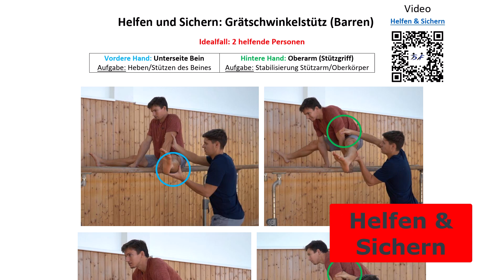Grätschwinkelstütz - Barren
In diesem Video wird die Übung "Grätschwinkelstütz" am Barren erklärt. Dabei gehen die SportFreaks auf die Bewegungsbeschreibung, den methodischen Aufbau und die Hilfestellung näher ein. Viel Erfolg dabei! Die zugehörigen Checklisten und die Datei zum Helfen und Sichern findest du im Link zu unserer Homepage.

BEWEGUNGSBESCHREIBUNG - METHODIK - HELFEN/SICHERN - VERBINDUNGEN

Rechtliche Hinweise:
*Du bist für dein Handeln, Trainieren und Lehren selbst verantwortlich. Wir geben lediglich Ideen und Tipps, wie du eine Übung erarbeiten kannst. Achte deshalb stets darauf, dass du durch Matten ausreichend gesichert bist. Der Rechtsweg ist ausgeschlossen.
*Wir achten stets darauf, dass wir Copyright freie Musik verwenden, jedoch können uns dabei auch Fehler passieren. Wenn dir ein Musiktitel gehört und du nicht willst, dass wir deine Musik in unseren Videos verwenden, dann schreibe eine Nachricht an: . Wir werden dann den Titel aus dem Video nehmen.